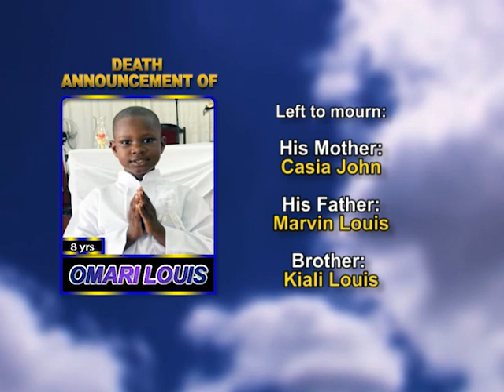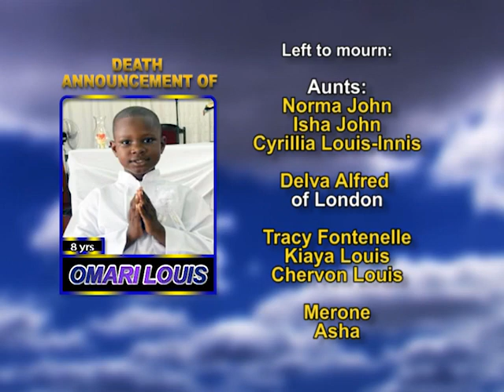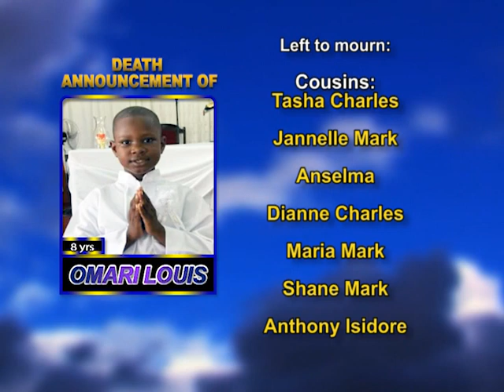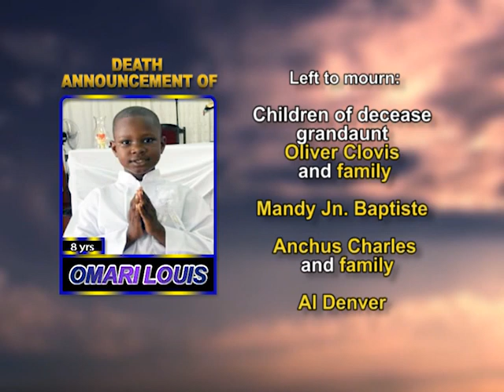Omari Louis long